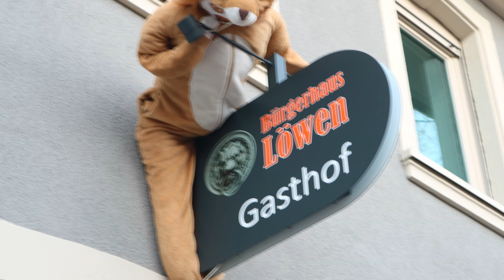Karneval 2022 Rheinsheim Fasching Ersatz Umzug Faschingsumzug Karnevalsumzug 4K Photo Slideshow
Karneval 2022 Rheinsheim Fasching Ersatz Umzug
4K Ersatz Karnevalsumzug Faschingsumzug Photo Slideshow

Germany Carnival Procession
Author of this Music and Video
Giovanni Avarello
76829 Landau in der Pfalz
Germany

28 Februar 2022

Copyright.  2022